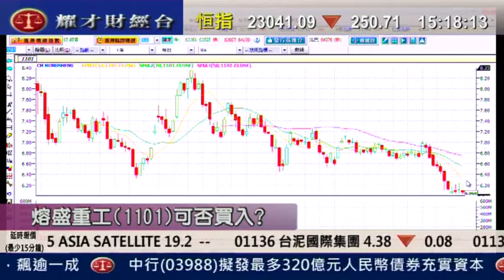耀才財經台 植耀輝 劉幸鈺 12 May 2011 即場教路之有問必答 part 7